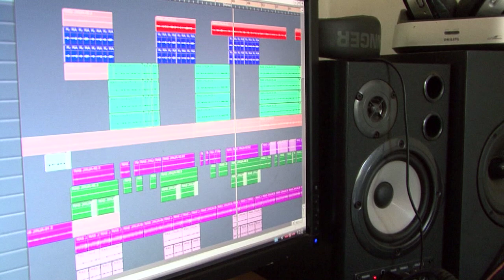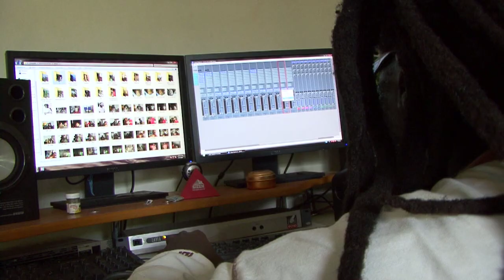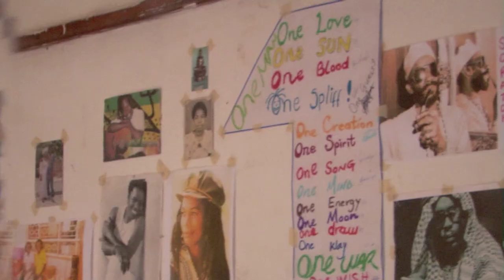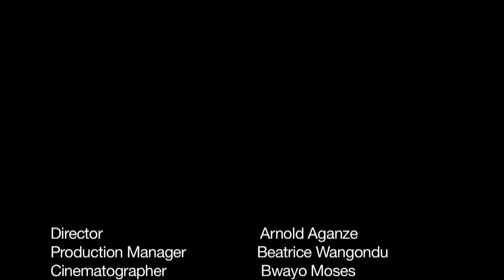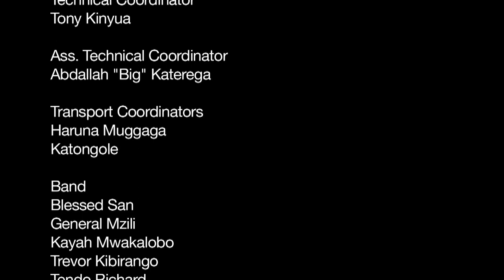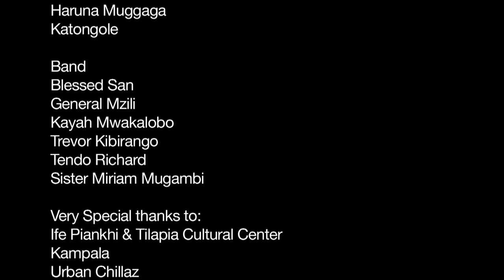RASTASOPHICAL MOOD -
Documentary about the rasta community in Kampala Uganda.